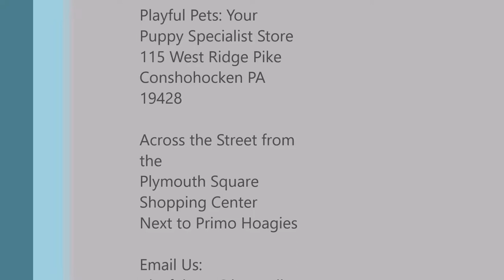MALE SOFT COATED WHEATEN TERRIER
PUPPY ID#: 067079- OLIVER

​​BREED: SOFT COATED WHEATEN TERRIER

GENDER: MALE

COLOR: BROWN

APR REGISTERED!

MICRO-CHIPPED!

HYPO-ALLERGENIC!

HEY THERE, I AM OLIVER. I AM PURE BREED SOFT COATED WHEATEN TERRIER PUPPY WHO IS REGISTERED WITH THE APR AND I AM ALSO MICRO-CHIPPED, YAY ME! I WAS BORN ON 4/17/2019 TO MY DADDY SHADOWS TREASURE HUNT (33 LBS) AND MY MOMMY SHADOWS VICTORY VICTORIA (34 LBS) . I CAME FROM A BREEDER IN MISSOURI. IF YOU WOULD LIKE TO LEARN MORE ABOUT ME CALL , OR IF YOU WOULD JUST LIKE TO LEARN MORE ABOUT MY BREED IN GENERAL, YOU CAN VISIT THE DOG BREED INFO CENTERS WEBSITE!